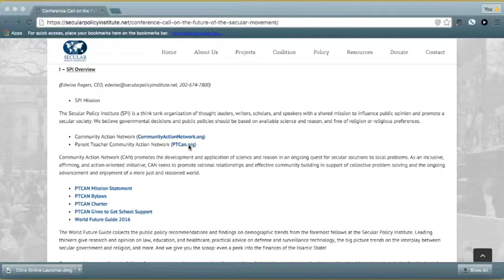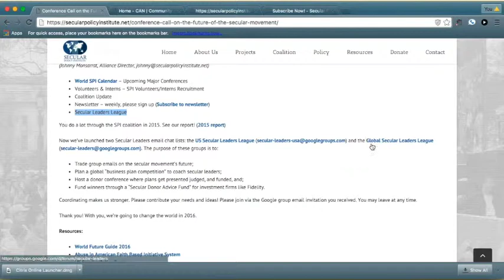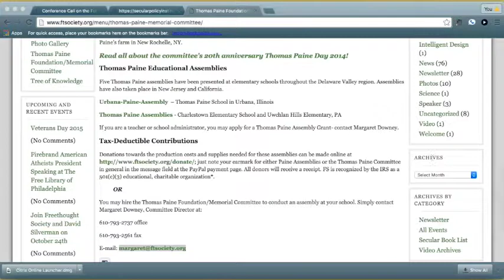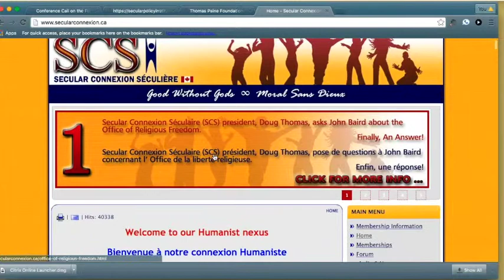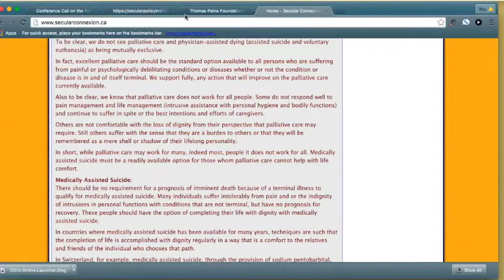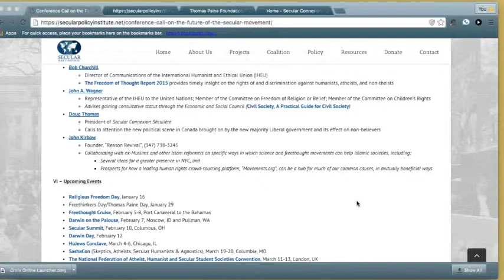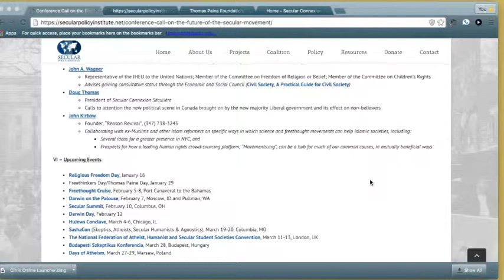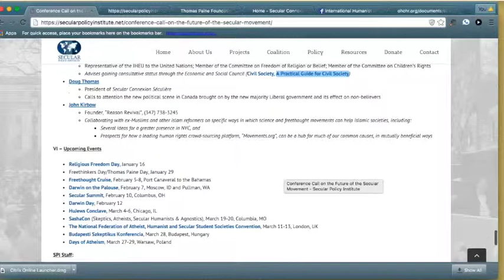Secular Policy Institute International Coalition Call, January 7, 2016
V – Project and Member Spotlight

Margaret Downey
The former President of Atheist Alliance International and founder and president of the Freethought Society
Visit the Freethought Society website on January 29 to learn how you can support efforts to honor Thomas Paine
Currently working on a statue project, a music compilation of Thomas Paine songs, and a coloring book for children
Doug Thomas
President of Secular Connexion Séculière
Calls to attention the new political scene in Canada brought on by the new majority Liberal government and its effect on non-believers
John Kirbow
Collaborating with ex-Muslims and other Islam reformers on specific ways in which science and freethought movements can help Islamic societies, including:
Several ideas for a greater presence in NYC, and
Prospects for how a leading human rights crowd-sourcing platform, "Movements.org", can be a hub for much of our common causes, in mutually beneficial ways.